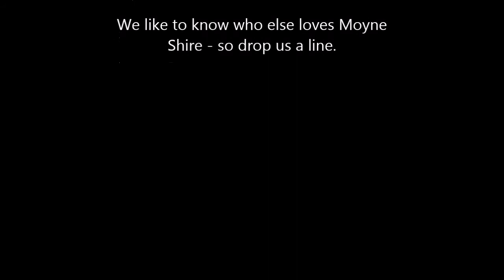Grey kangaroo navigating fences